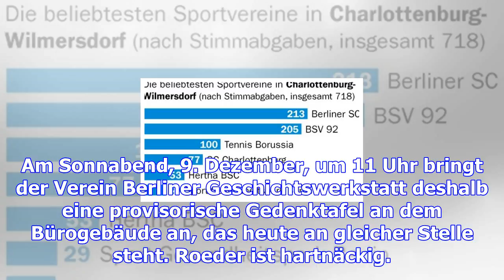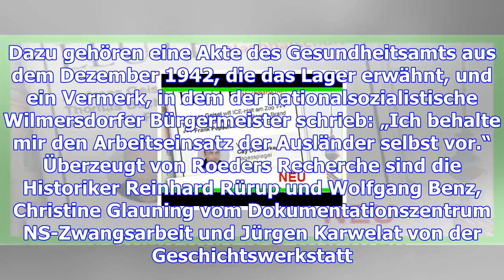Tagesspiegel leute charlottenburg-wilmersdorf | intro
seit fast drei Jahren setzt sich der Historiker Michael Roeder für eine Gedenktafel an der Wilhelmsa...